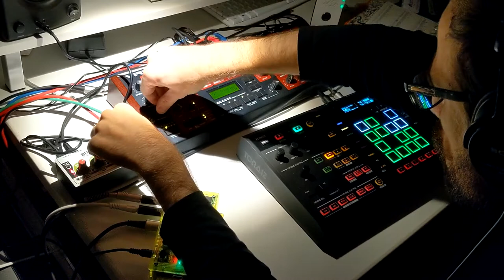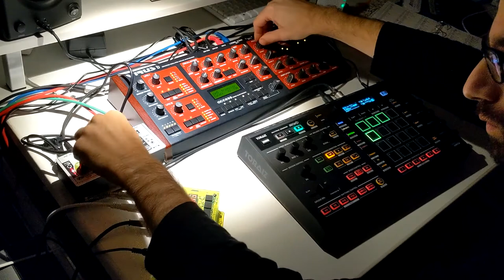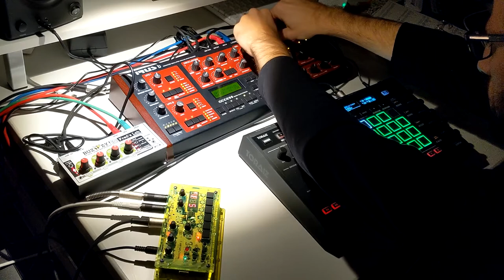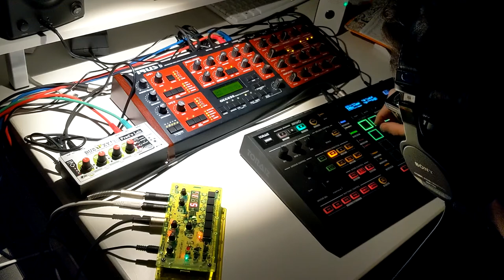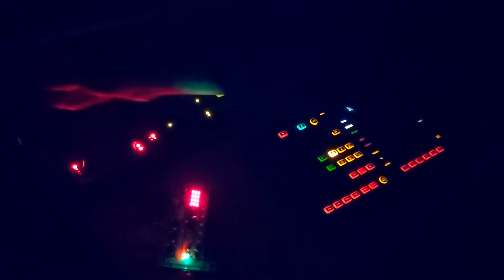🄽🄾🅇 🄰🄽🄳 🄷🄸🅂 🄱🄾🅇 - Nox And His Box - Trouble Making Noise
I have some trouble making noise but i can do an half an hour of improvised jam.

Random live jam - 100% hardware - no computer has been involved in the making of this song.

Controller: Pioneer Toraiz Squid
Synths: Access Virus B / Fred's Lab Buzzy!
Sampler: Bastl Instruments Microgranny 2
Mixer: Mackie 1402
FXs: Roland RE-800